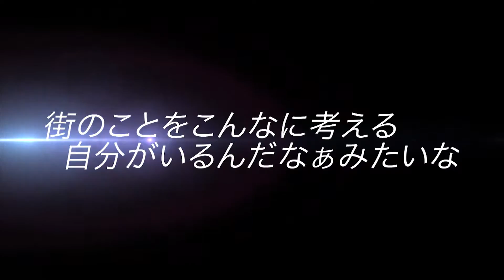まちの翼 信州きらり人 #52 鈴木 晴渚さん